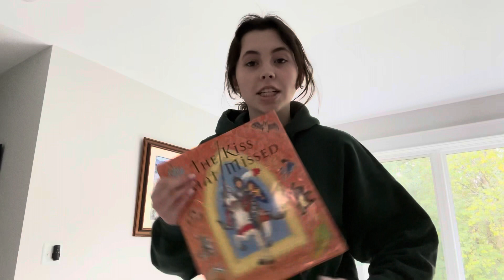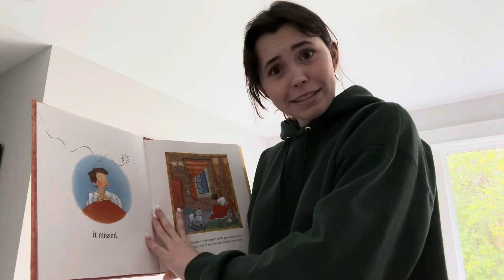skipping school vlog